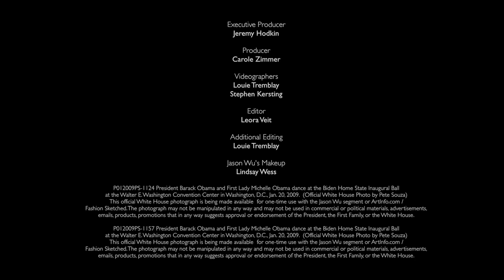Fashion Sketched: Jason Wu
In an exclusive interview with Blouin ArtInfo, fashion designer Jason Wu discusses his life, design style, inspiration, and brand.